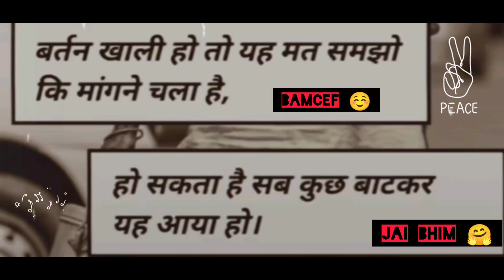bartan Khali Ho 😂